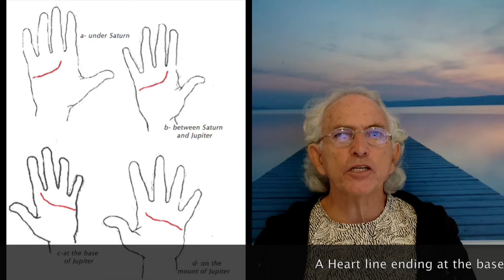Palmistry Talks 36 - Heart Line 4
A spontaneous Palmistry Tutorial lesson by Bharat Melvin Rochlin on the different aspects of the Heart Line.. This video can be viewed at https:/youtu.be/7E809blilM. Palmistry and Vedic Astrology readings are available Questions are always welcomed.